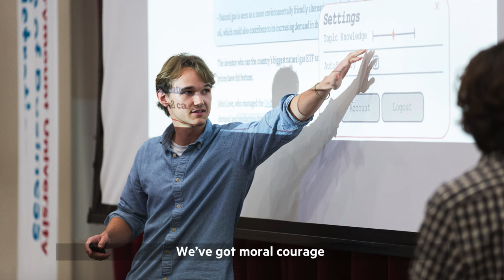CBA Holiday Video 2023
Merry Christmas and Happy Holidays to our Lion Family!

🎤 Vocals by Nina Berglund '26
🎶 Song production by Alex Berglund
💻 Edited by Emma Liu '26